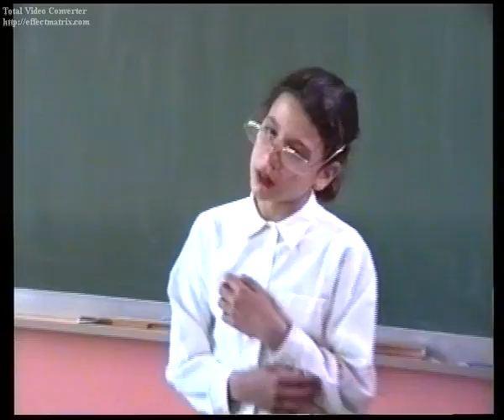A414 ou Le mal intergalactique